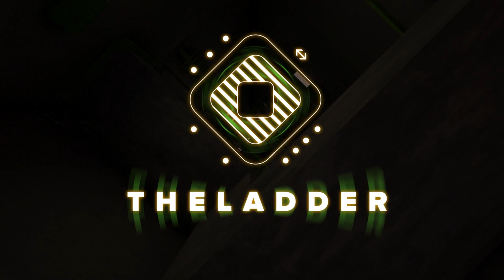The Ladder (Song inspired by the VR Game The Ladder)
[Verse]
Lost in the wires
Get ready to climb
Enter the matrix
Leave your world behind
Virtual reality
A game so real
The Ladder awaits
Take a leap
Feel the thrill

[Verse]
Neon lights shining
In the city so gray
NeoEckA dystopian world to replay
One step at a time
Climbing to the top
Unlocking secrets

[Chorus]
Virtual climbReaching for the sky
In The Ladder
We'll defyThrough the pixels
We'll transcend
NeoEck's never gonna be the end